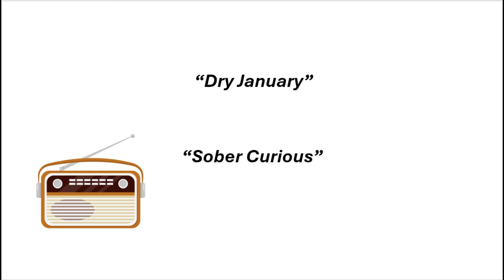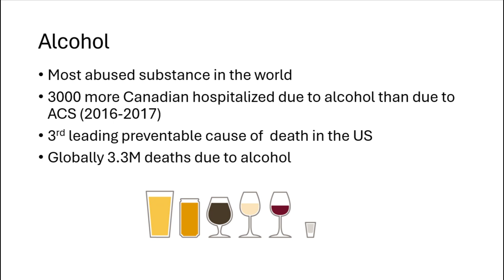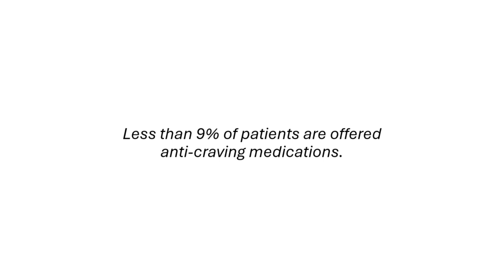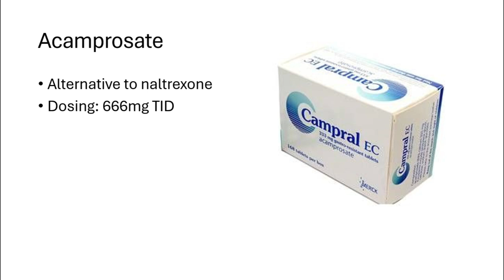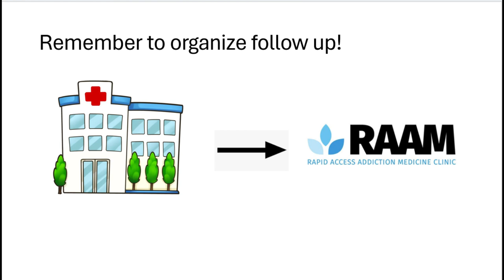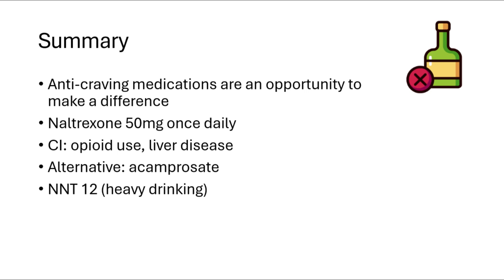Anticraving Medications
1. Visit emergencymedicinecases.com for more high quality free open access podcasts, written summaries, videos, quiz vault and blogs.

2. Please donate to EM Cases to help ensure continued high quality free open access EM education.

3. Find the EM Cases podcast, the most listened to Emergency Medicine podcast in the world, wherever you listen to your podcasts.